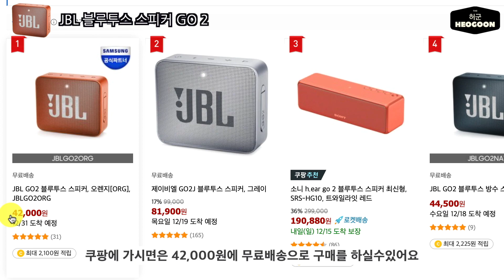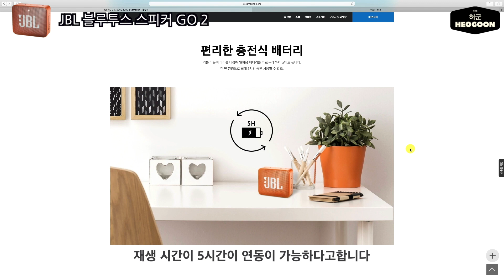[리뷰] JBL GO2 블루투스 스피커 방수기능 테스트 진행해봤어요. JBL GO2 Bluetooth speaker waterproof test IPX7 level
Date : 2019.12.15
Camera : Galaxy Note 9
Editing tool : Final Cut Pro
Browser capture : Camtasia
Test product : JBL GO 2 / Pulse 2
All rights owned by HEOGOON